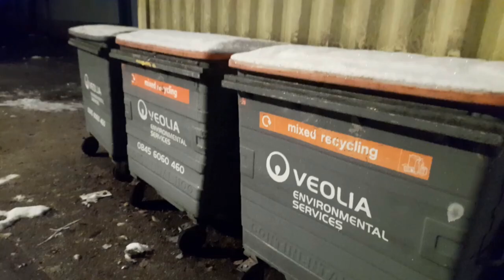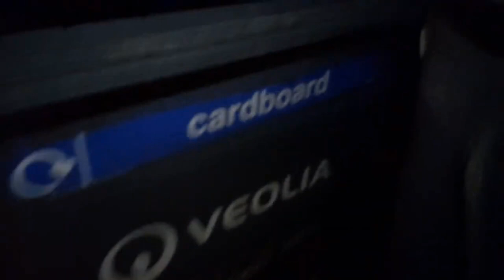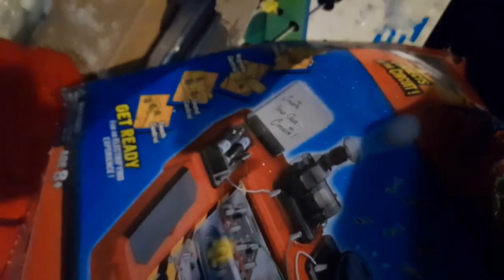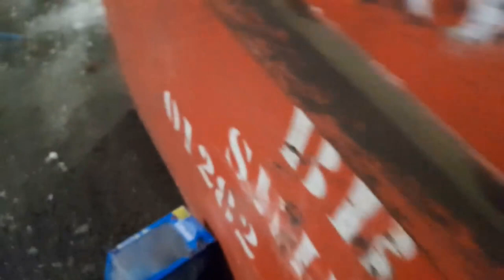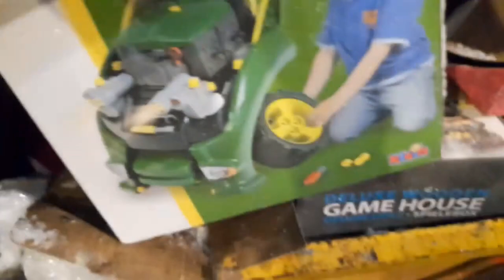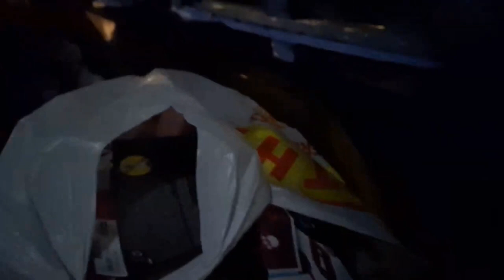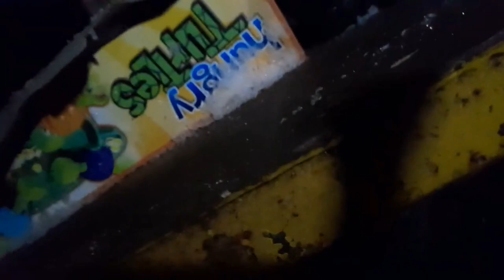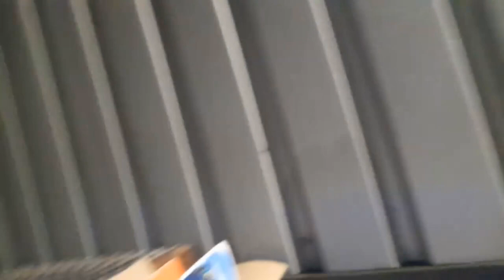29-12-2020 - UK Dumpster Dive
Join me on this cold night as I delve into my favourite dumpsters.
Thank you for all of your support so far.